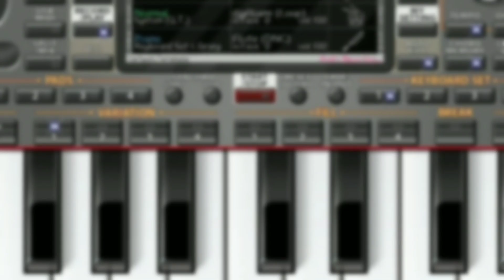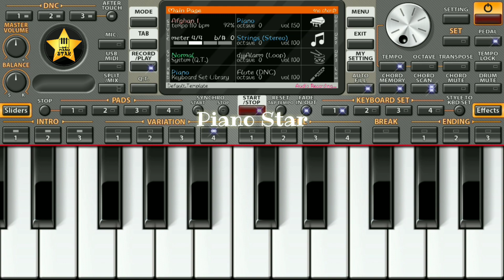Pachtaoge : Arijit Singh | Mobile Instrumental Cover On ORG 2020 | Piano Star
Instrumental cover on ORG 2020
By Piano Star
Song - Pachtaoge
Singer - Arijit Singh

Watch, Learn and Play this tutorial on ORG 2020